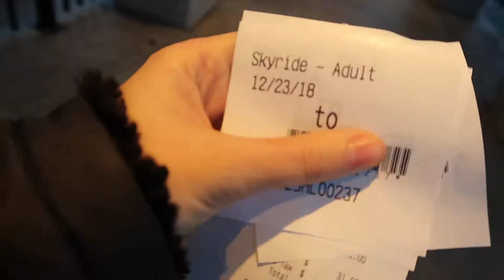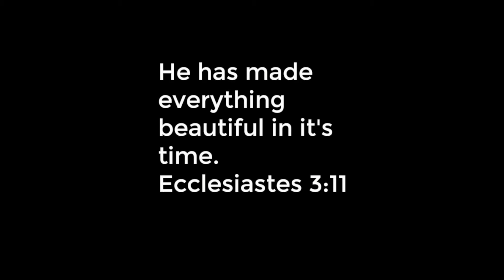First Time Ice Skating!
Kurin: @makeupbykurin
Aidan: @moonray11

Kurin: @makeupbykurin

Heidi's Instagram: @heidi_throughhiseyes